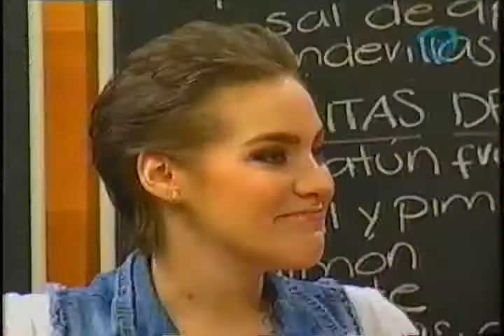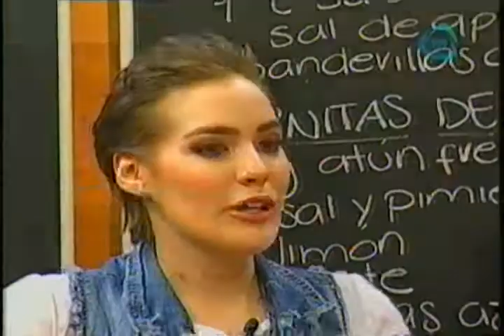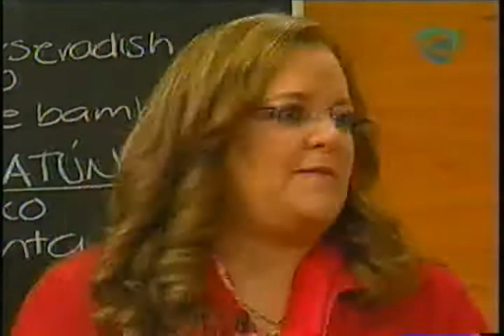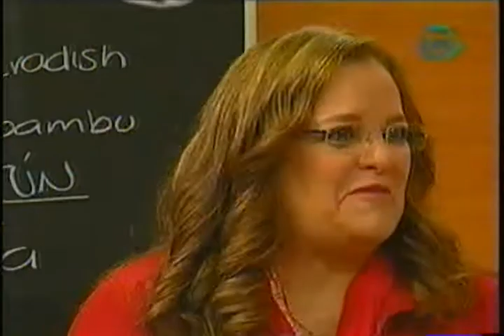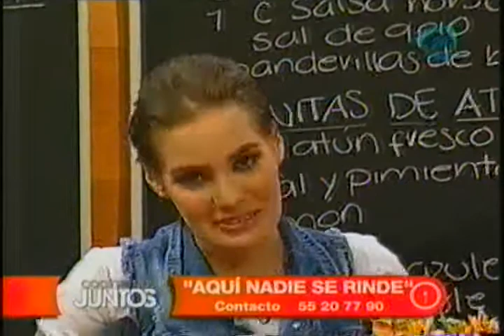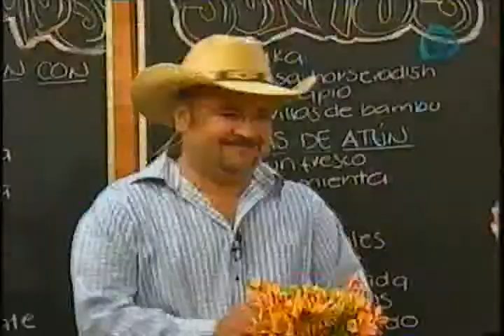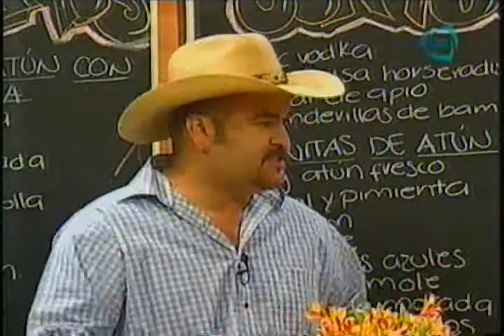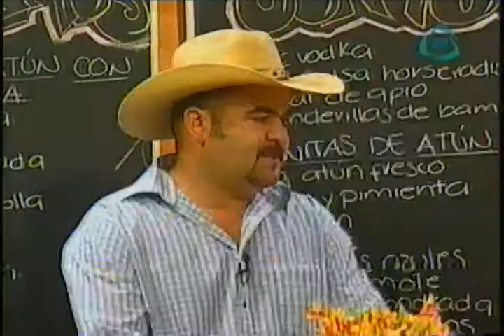Sandwich de atún.-Sopa de bloody mery.-Carnitas de atún.-Camarones con mezcal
COCINEMOS JUNTOS  V4-04-14. SANDWICH DE ATÚN CON ZANAHORIA.- SOPA DE BLOODY MERY CON CAMARONES.- SABORES DEL DF.- CARNITAS DE ATÚN.-  CAMARONES CON MEZCAL .-  EMILIO, MEZCALERO DE MICHOACAN.